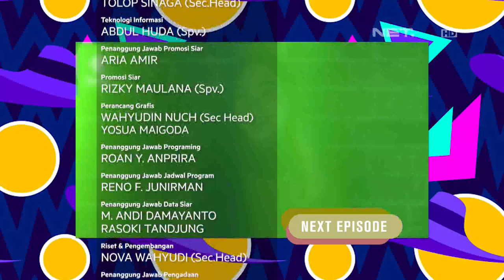SALIHA - Al Sadda, Restoran Penyaji Makanan Khas Timur Tengah